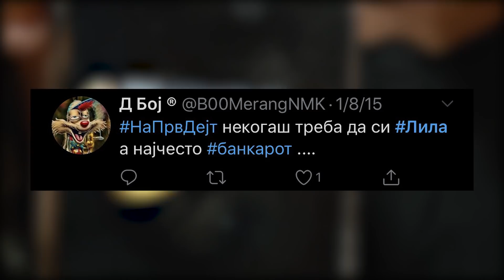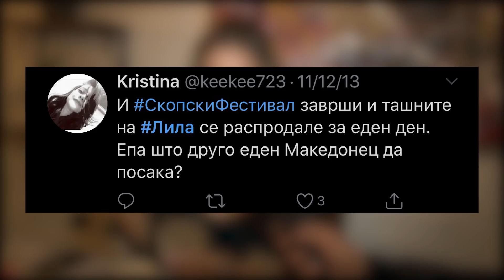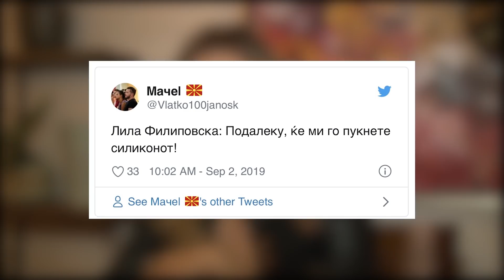BACKSTAGE - LILA FILIPOVSKA CITA LOSI TVITOVI ZA SEBE - ZA SILIKONITE MOZETE SAMO DA PISUVATE